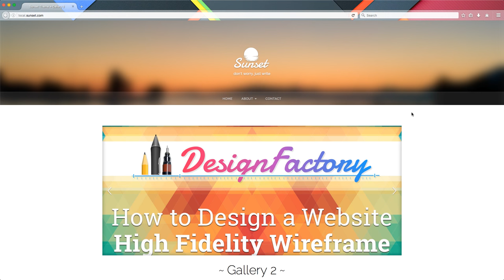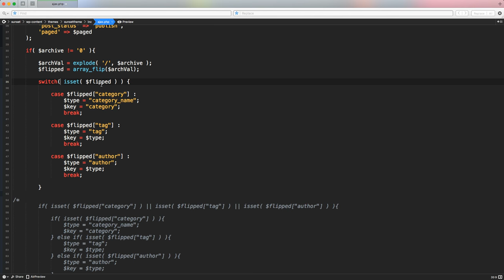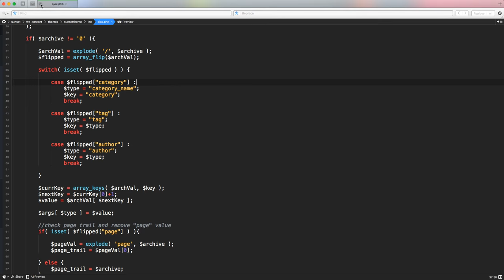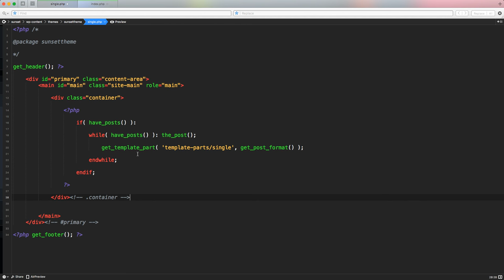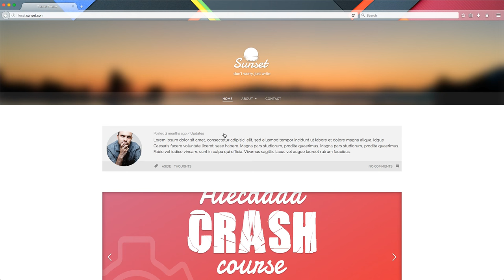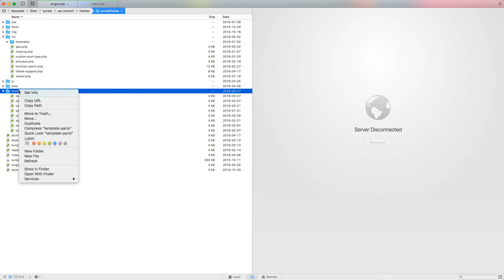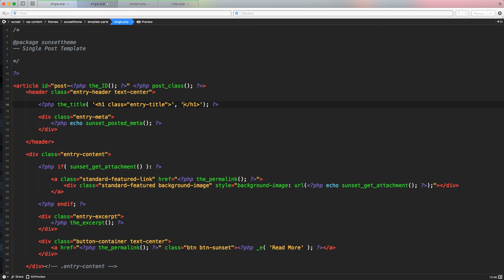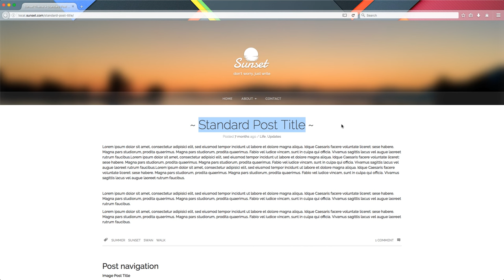Part 39 - WordPress Theme Development - Single Blog Post - PART 1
How to build a Premium Theme for WordPress - Lesson 39
Create the single.php file to handle the visualization of the Single Blog Post